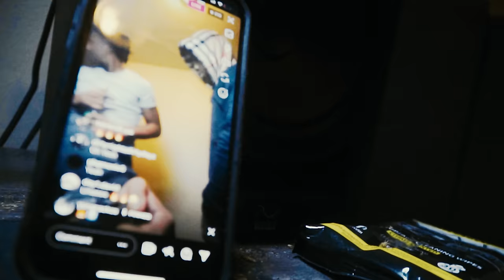Gizwop - War General ( Official Video ) Dir.